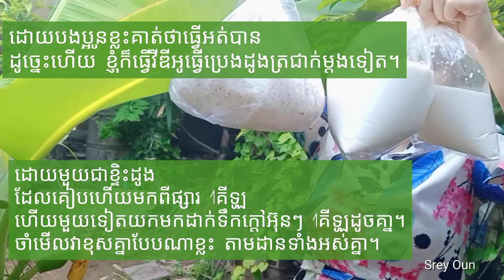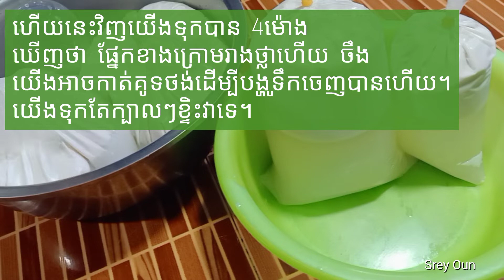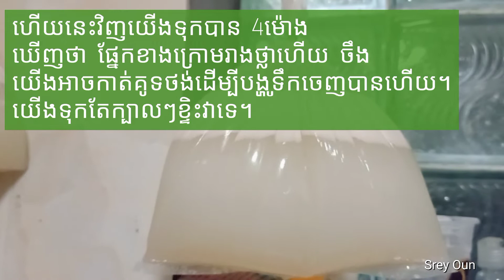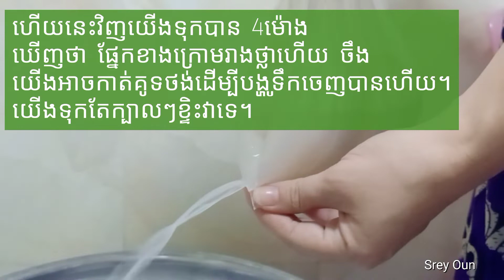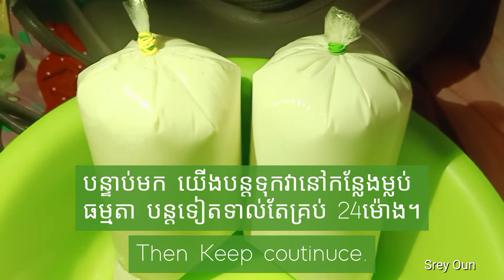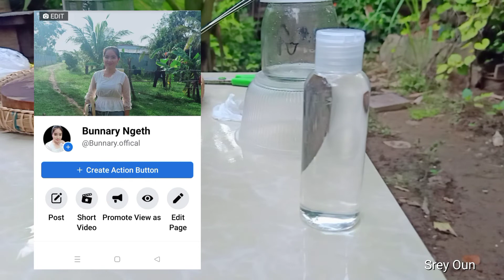How to make virgin coconut oil in hot months, coconut oil is very clear.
Making cold coconut oil in hot months, coconut oil is clear and get more coconut oil will be easier to do than cold months.
       Do you know what are the health and beauty benefits of coconut oil?
And coconut oil has many benefits, that is, coconut oil, which is a cold extract, it has the following benefits: ផ្តល់ Helps moisturize the skin, coconut oil can wash away dirt on the skin, hair dye, help hair soft, smooth, etc.
🥥 Health: Eating coconut oil can help you lose weight by making us less hungry, help people with dementia, provide energy to the body, etc.